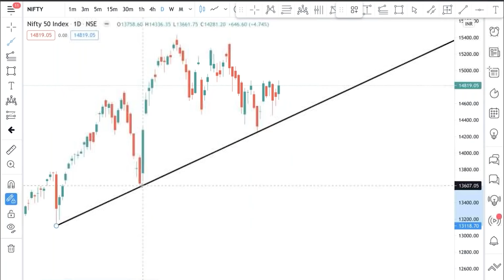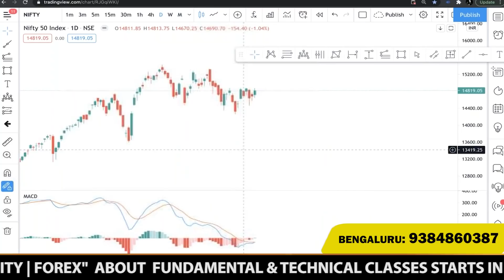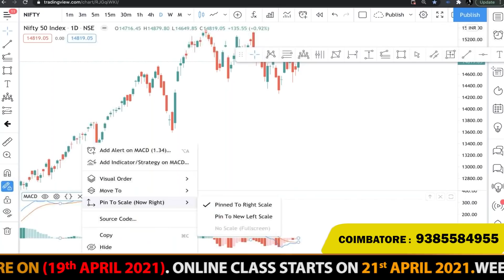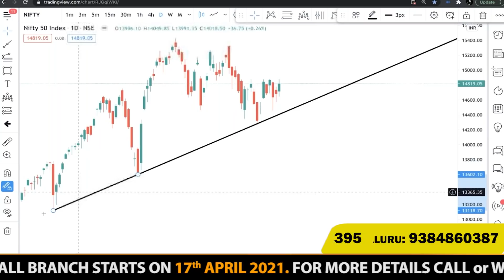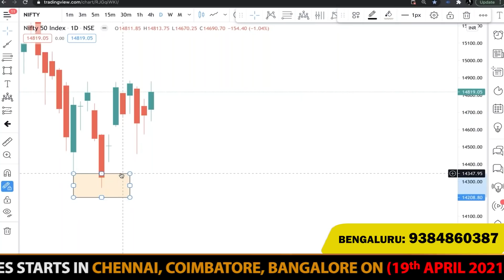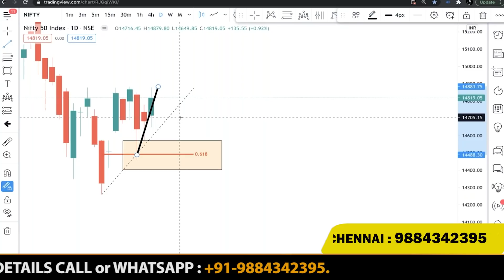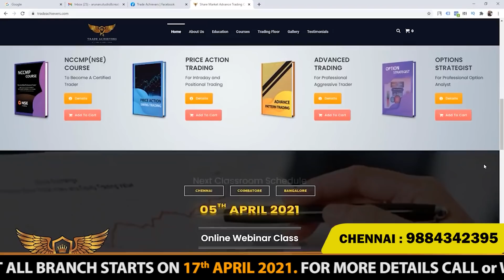Trading with Indicators Profit or Loss ?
In this video, our CO Founder, Mr. K. S. Deepak Kumar talks about Indicators-ஐ நம்பலாமா? can we predict the Share Market with Indicators ?

For IOS users, kindly follow the steps stated below. To Download and access the APP

App Store ➡️ MyInstitute ➡️ Enter Org Code ➡️ QVXNZ ➡️ Enter mobile number  ➡️ Enter OTP ➡️ App Logo will change and you can access the App Now

📙 Online Webinar Class – Batch No.42

👉 (Date 17th May to 28th May 2021)
Slot 2:  7pm - 9pm
📙 English & Kanada : Online Webinar Class – Batch No.1

👉 (Date 19th May to 29th May 2021)

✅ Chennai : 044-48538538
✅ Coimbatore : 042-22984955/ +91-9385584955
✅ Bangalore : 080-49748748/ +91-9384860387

Regards,
K.S. Deepak Kumar(CO  FOUNDER)
Trade Achievers

Our videos be useful for beginners in stock market trading as well as experienced professionals. We will be discussing a wide array of topics ranging from stock market analysis to psychology of traders.